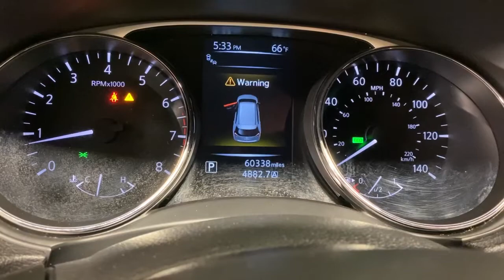2015 Nissan Rogue Ontario, Riverside, Anaheim, Pasadena, Los Angeles, CA 31036T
Other  2015 Nissan Rogue available in Ontario, California at BMW of Ontario. Servicing the Riverside, Moreno Valley, Anaheim, Pasadena, Los Angeles, CA area.
2015 Nissan Rogue FWD 4dr SV - Stock#: 31036T - VIN#: 5N1AT2ML6FC758682